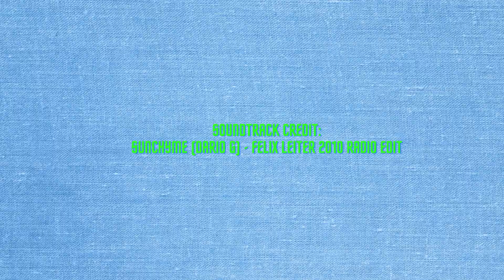NATSHOOT Tribute to our Members